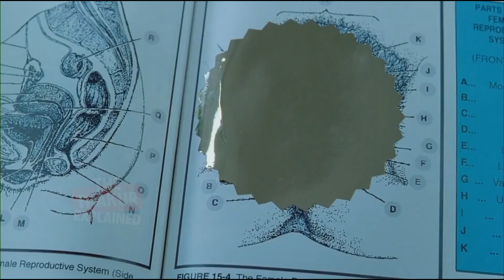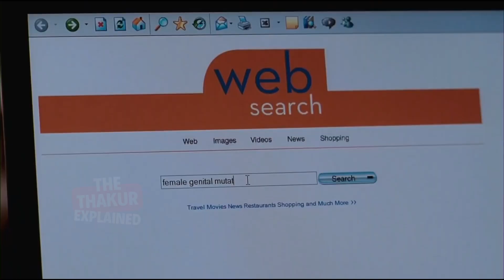Teeth (2007) Full Movie Explanation in Hindi/Urdu | Movie Recap | SCI-FI HORROR MOVIE IN HINDI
Movie Details:
Directed By - Mitchell Lichtenstein
Written By - Mitchell Lichtenstein
Cinematography- Wolfgang Held
Cast - Jess Weixler, John Hensley, Josh Pais, Hale Appleman

01. teeth movie explained in hindi
02. teeth movie hindi me explain
04. teeth full movie 2007
05. teeth movie hindi dubbed
06. teeth the story of the murderer
07. teeth movie full in hindi
08. teeth movie explained in hindi,
09. teeth movie 2007 explained in hindi,
10. teeth full movie in hindi dubbed,
11. teeth full movie hindi explanation,
12. teeth movie ending explained,
13. movie is explained in hindi,
14. Hollywood explained in hindi,
15. teeth movie explained,
16. teeth movie explanation,
17. teeth full movie in hindi,
18. teeth movie hindi me,
19. teeth full movie hindi me explain,
20. teeth hindi me movie,
21. teeth movie hindi,
22. teeth movie scene,
23. teeth 2007,
24. teeth movie,
25. movie explain